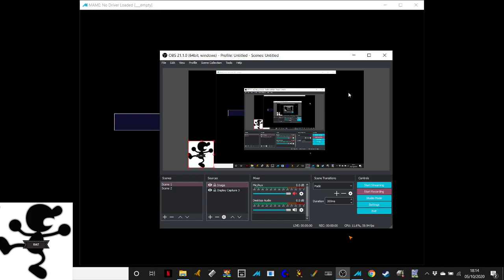Lock 'N' Chase 63540 [M.A.M.E]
Arcade Video game published 40 years ago:

Lock 'n' Chase  is a video game developed by Data East and released in arcades in Japan in 1981. It was licensed to Taito for distribution in North America. A maze game, Lock 'n' Chase was Data East's response to Pac-Man. Home versions for the Intellivision and Atari 2600 were published by Mattel in 1982[2][3] and an Apple II version in January 1983. An updated version was published for the Game Boy in 1990.

The game is a maze game. Like "Pac-Man", you're trying to eat up dots while four cops (with the names Stiffy, Smarty, Scaredy and Silly) try to stop you. While you don't have energizers to eat the cops with, you CAN block them off with walls (or better yet, try to trap them in the corners). When you're finished eating dots, there are two exits for you to escape from the cops.

As one of the most, if not the the most well-known arcade games of all time, Pac-Man has more imitators than one could possibly begin to number, especially just after his debut. Most of the early “homages” tend to be pretty weak, although Data East’s particular rendition has enough of a twist to it that it’s worth checking out. You play as the tiny, hat-headed thief Lupin, (No relation) who has to collect all the gold coins in a maze, and then make his escape through the exits at the top or bottom of the board. Complicating this are the four suspiciously ghost-esque cops who chase Lupin around, Smarty, Scaredy, Silly, and, er… Stiffy. Ah, innocent times.

The biggest difference from Pac-Man is that Lupin doesn’t have a power pellet equivalent to dispatch the cops with. Instead, pressing the game’s solitary button will drop a gate onto the board, left at the last pair of blue lines Lupin crossed. These will block off the path of both Lupin and the cops, so placing them in the path of a pursuing enemy will force them to maneuver off of your tail. Lupin can only drop two gates onto the board at once before waiting for one to disappear, which means that if you aren’t careful, you’ll end up running out of gates just when you need one the most. Gates will also open and close themselves within the maze automatically, too, and it’s possible to end up caught in one as it closes and left vulnerable. Every so often, bonus items will also appear on the board, if you want those extra points.

It’s a pretty tough game, at times, even more difficult than Pac-Man. With no way to actually remove the cops from the board, only detour them, it’s a lot harder to avoid them, and a lot easier to get cornered. The only way to get even the slightest break is to grab the bag of money that appears on the board every so often, and all that does is freeze the cops in place for a couple of seconds. It’s definitely a lot more unforgiving than the original Pac-Man, since you’re given so few breaks in the action at all. At the very least, Pac-Man would consider it good enough if you grabbed all the dots off the board.

At the very least, the game has a decent amount of personality to it to help set it apart from its inspiration. It’s a nice touch how Lupin actually drives a car towards the maze upon starting a game, or how the cops burst into tears whenever you collect a money bag. It helps make up for the fact that there’s no intermissions to help mark your progress through the game. The sound is alright, except for a bug where the little jingle that plays when a money bag appears starts to play on loop, which will quickly drive most men to madness.

What really makes this revival interesting, however, is that it has far more of a puzzle bent to it. Each world introduces a new element to the mazes that you have to deal with, steadily getting more complex as you go. There are gates that’ll only open when Lupin touches them, tiles that make some cops harmless while activating others, and doors that move Lupin around the maze. The first maze of each world is generally a tiny maze that introduce the concept, while the next two stages are larger, making large use of the new element. The final world starts to mix together two elements at once, culminating in a Sokoban-esque puzzle where you have to push a giant key towards a lock, all while avoiding the cops. Once you clear the game, though, there’s an entirely new, more difficult set of worlds to play through that can be accessed through the title screen.

The graphics are simple, yet functional enough on the Game Boy’s tiny screen. At times, it’d be nice to be able to see more of the maze at once, but given the handheld’s resolution, that can be forgiven. The cutscenes depicting Lupin’s escape from each heist are a nice touch, as well. The music, while not very memorable, is pretty upbeat, and there’s some pretty decent variety in the soundtrack. Overall, this particular incarnation is far more interesting than its originator, and it’s definitely worth seeking out if you dig action-puzzle games